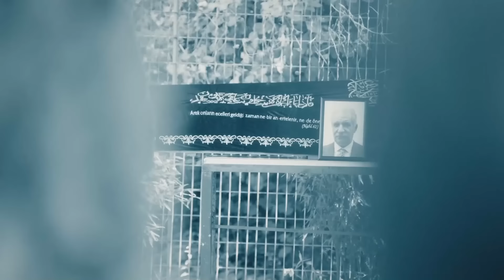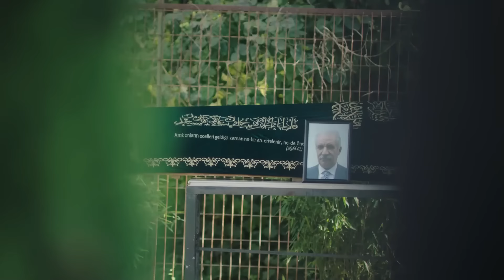Tıkır Tıkır İşleyen O Şahane Hayat - Ufak Tefek Cinayetler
Merve Aksak'ın en unutulumaz sahneleri. ''SARMAŞIK
 KRALİÇESİ #1''